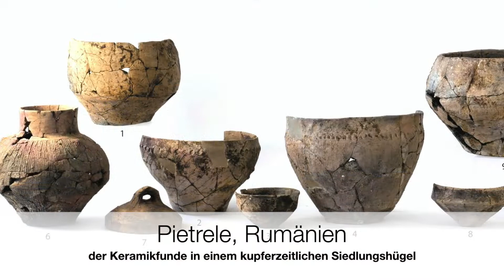DAI e-Forschungsberichte 1-2022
Das aktuelle Faszikel der DAI e-Forschungsberichte bietet einen Einblick in die Spannbreite der DAI-Forschungen im Mittelmeerraum mit Beiträgen zu laufenden Projekten in Griechenland, Italien, Jordanien und der Türkei. Darüberhinaus werden die jüngsten Forschungsergebnisse der Eurasien-Abteilung in der Baraba-Steppe und in Rumänien sowie die der Orient-Abteilung in der Oase Tayma, Saudi-Arabien vorgestellt.

Alle älteren Ausgaben der DAI e-Forschungsberichte und weitere Onlinejournals des DAI finden Sie ebenfalls